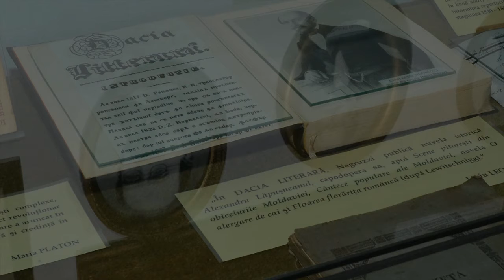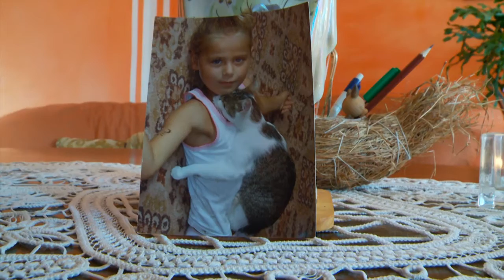Pensiune in satul Hermeziu,Iasi